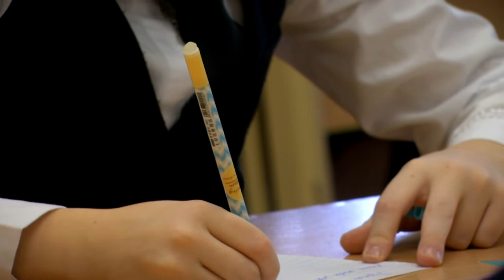Тверские школьники своими руками делают фронтовые открытки